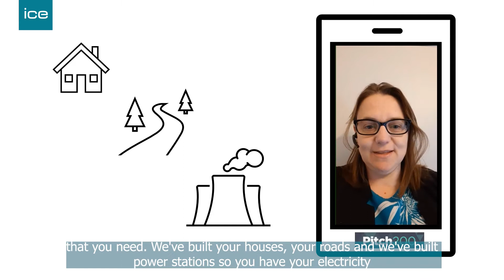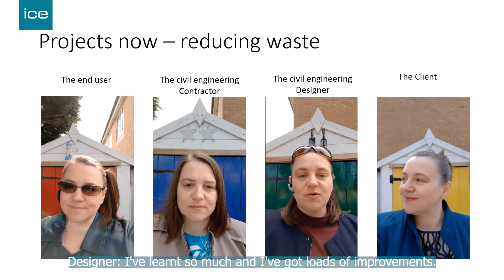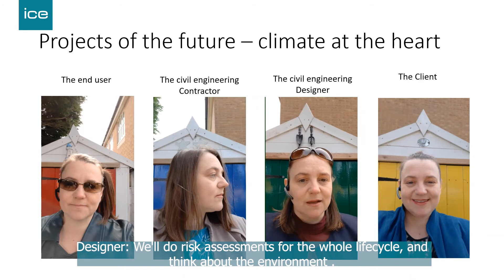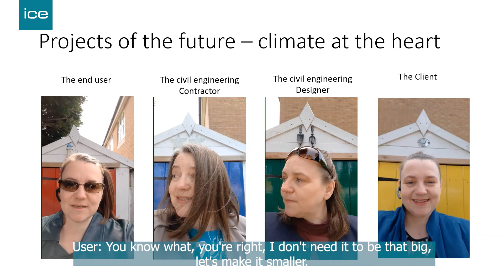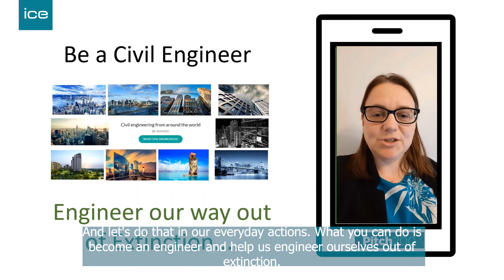Paula McMahon looks at how we can 'engineer' our way out of extinction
Paula brings creativity to her pitch in bucket loads, as she makes the case for civil engineers as saviours of the planet and humanity to boot. With an unexpected introduction and several cameo performances, Paula’s video delivers a powerful message in a highly engaging way.

2021